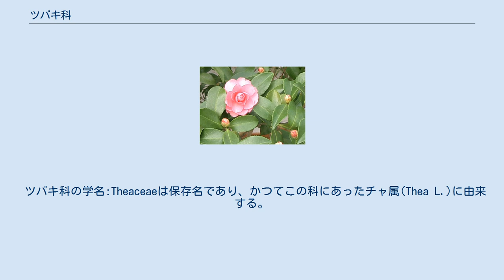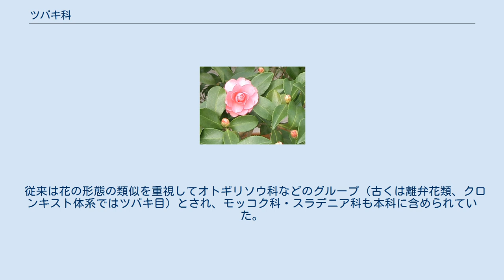ツバキ科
ツバキ科(ツバキか、Theaceae)は、ツツジ目に属する植物の科。
 ツバキ、サザンカ、チャ（茶の木）、ナツツバキなどを含む。
 木本で、葉は互生する。
花は放射相称で子房上位。
がくと花弁の数は5または4のものが多いが、さらに多いものもあり、特にツバキなどはがくから花弁に連続的に移行する。
花弁は離生するものと、基部が合生するものがある。
おしべは多数。
果実は蒴果か核果。
大部分が東・東南アジアに、一部は南北アメリカ大陸などに分布する。
 ツバキ科の学名:Theaceaeは保存名であり、かつてこの科にあったチャ属(Thea L.)に由来する。
チャ属は1970年代にツバキ属に統合された。
 被子植物の学名で、使用されなくなった属名が科名に使われているのは、モチノキ科:Aquifoliaceae/Aquifolium Mill.、スイカズラ科:Caprifoliaceae/Caprifolium Mill.、カキノキ科:Ebenaceae/Ebenus Kuntze、マメ科:Fabaceae/Faba Mill. などがある。
 3連に9属460種が属する。
 従来は花の形態の類似を重視してオトギリソウ科などのグループ（古くは離弁花類、クロンキスト体系ではツバキ目）とされ、モッコク科・スラデニア科も本科に含められていた。